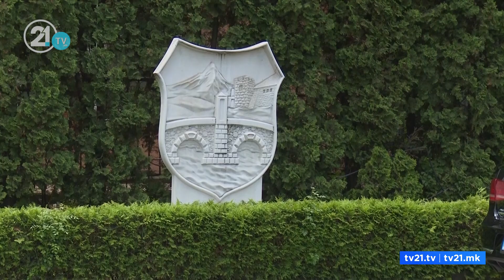Од утре автобусите се повлекуваат од раскрсниците – ќе се стационираат само пред Град Скопје